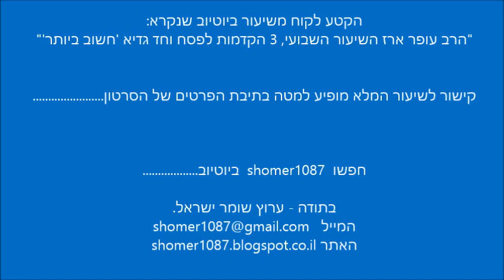הרב עופר ארז - הקורבנות שהיו מורכבים בעיקר מהעיזים וכבשים || ש"י ✔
לתגובות והערות ניתן לשלוח מייל לכתובת